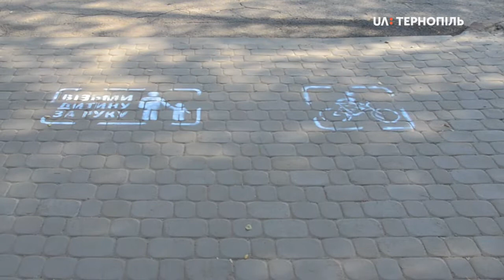Патрульні поліцейські Тернополя провели акцію "Пішохід"